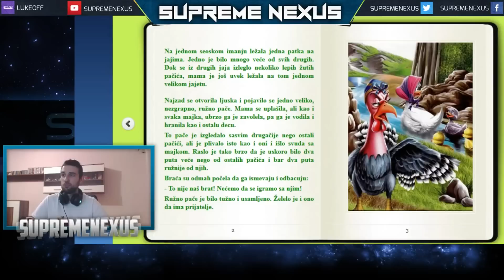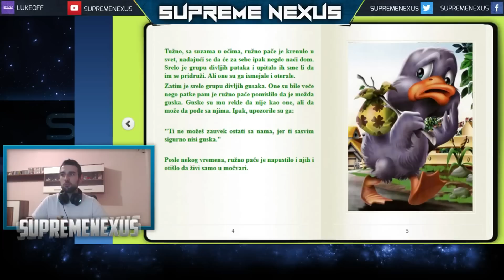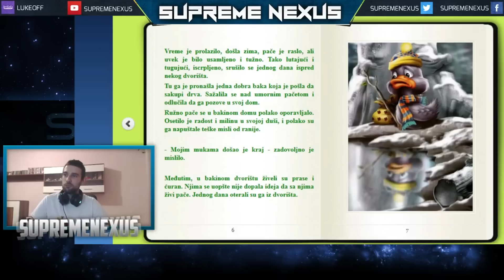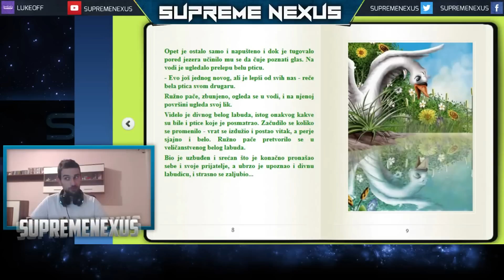Najlepse Dečije Bajke - Ružno Pače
Ako vam se video dopao podelite ga i podrzite me! Hvala!

Lajkujte video i ostavite komentar!